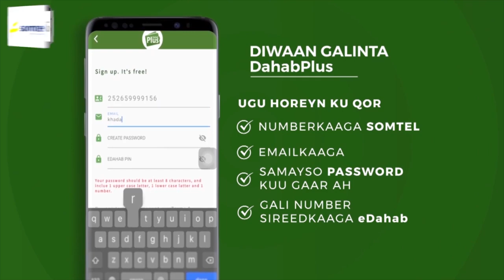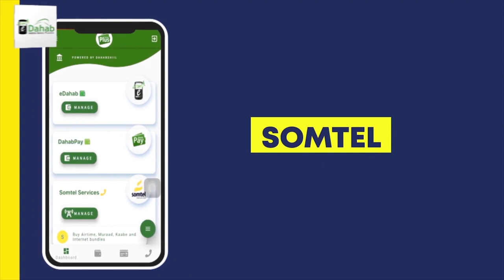Gudida Hawlaha Guud iyo Gaadiidka Golaha Wakiilada JSL oo kulan laqaatay Mareeyaha Wakaalada Wad...